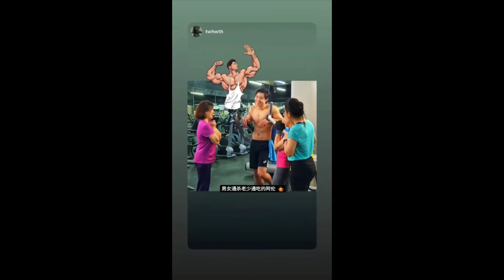卧虎藏鬼 Crouching Tiger Hidden Ghost